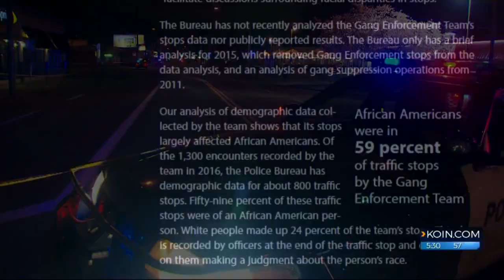PPB chief responds to Gang Enforcement Team audit